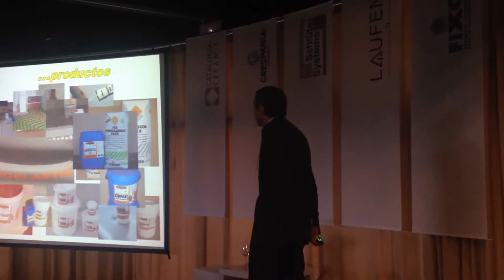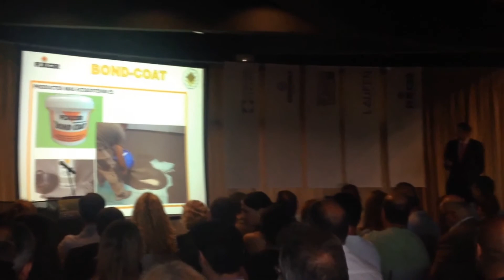TUREFORMA.ORG - MEETING SHOP CATALONIA CERÁMICA 2016 - FIXCER